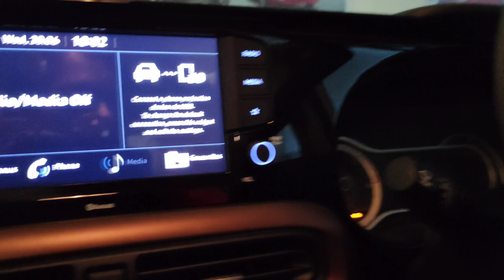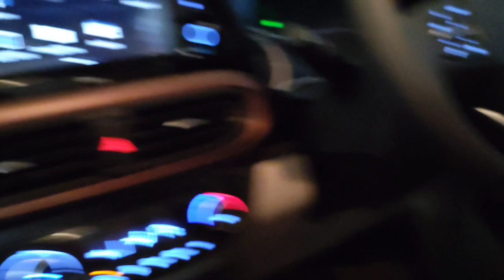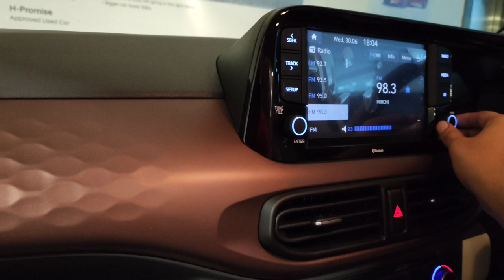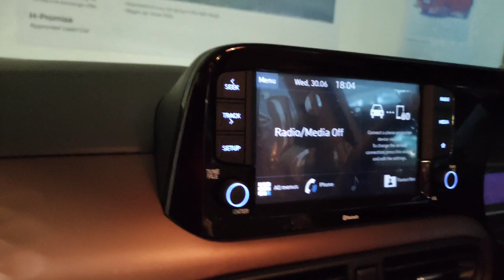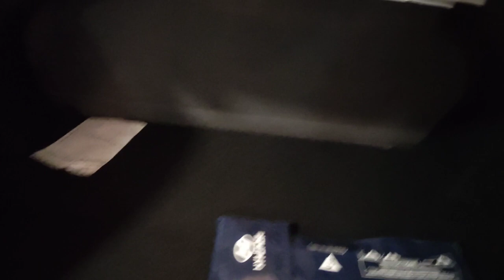Hyundai Aura 2021। Aura SX(O)2021 Petrol। Aura 2021 Top model Onroad Price,Interior Features specs